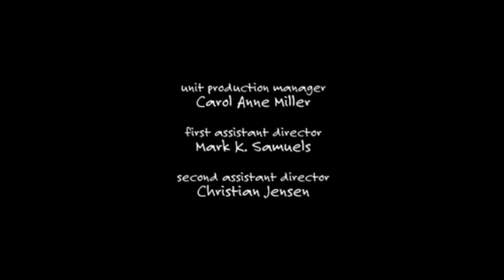2 de outubro de 2022